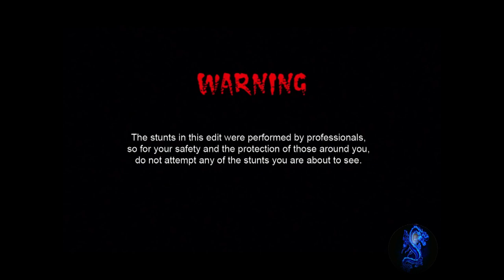Bluche-Sierre parte1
maggio 2013